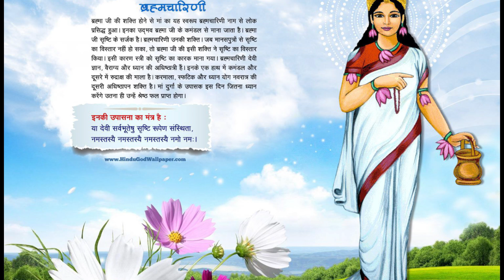शारदीय नवरात्रि 2024: Nine Avatars of Durga किस देवी की पूजा से क्या मिलेगा Durga Navratri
Shardiya Navratri 2024 Nine avatars of Durga Mahishasur vadh story Navratri Durga forms 9 days battle of Mahishasur Qualities of Devi Durga avatars
Navratri prayers benefits Durga Puja 2024 Importance of Durga in Navratri
How to pray during Navratri

Welcome to my detailed post on Shardiya Navratri 2024! In this video, we explore the Nine Avatars of Devi Durga and their significance during the 9-day battle with Mahishasur. Each of Durga's forms embodies a unique quality, which devotees can invoke for spiritual growth and protection.

What you will learn in this video:

The story of how Devi Durga defeated Mahishasur over nine days
Qualities of each of the Nine Avatars of Durga: Shailaputri, Brahmacharini, Chandraghanta, Kushmanda, Skandamata, Katyayani, Kaalratri, Mahagauri, and Siddhidatri
The spiritual significance of praying to each avatar
How to observe the rituals and prayers for Navratri to gain blessings of health, prosperity, and strength
Don’t miss this essential guide on preparing for Shardiya Navratri 2024, where you will discover the timeless wisdom and power of Devi Durga.